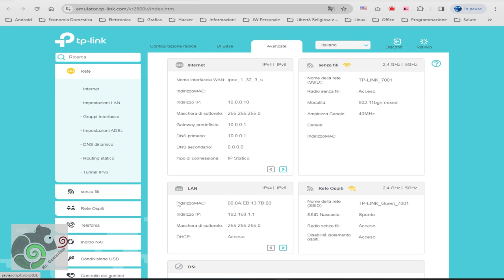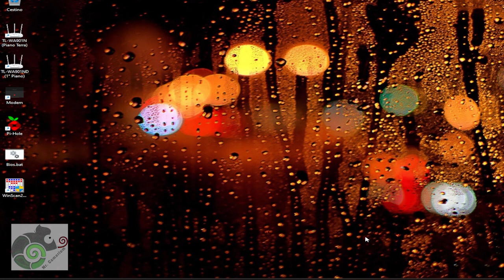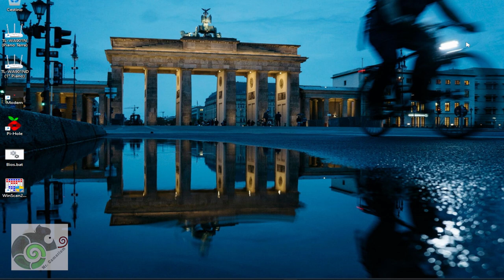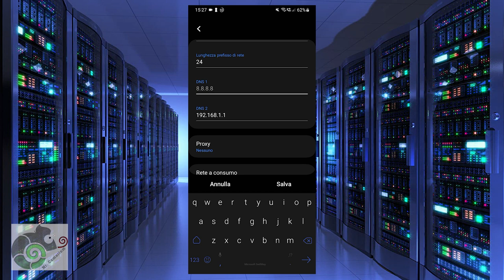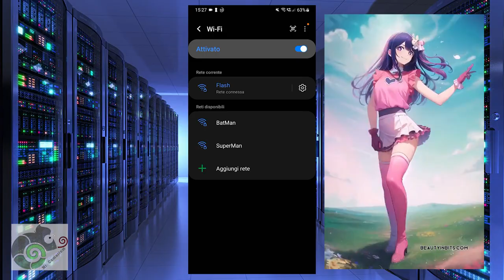Come Impostare l'IP del nostro server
In questo video, ti mostreremo come impostare l'IP del tuo server in modo semplice e veloce. Segui i nostri consigli per ottimizzare la tua configurazione di rete!